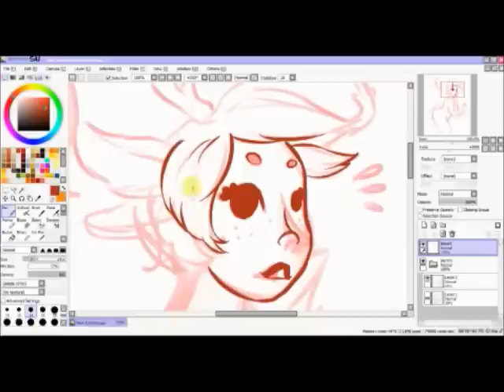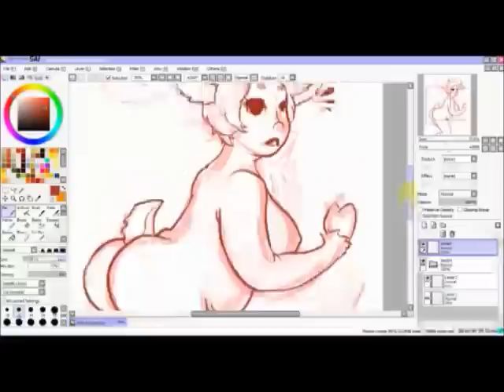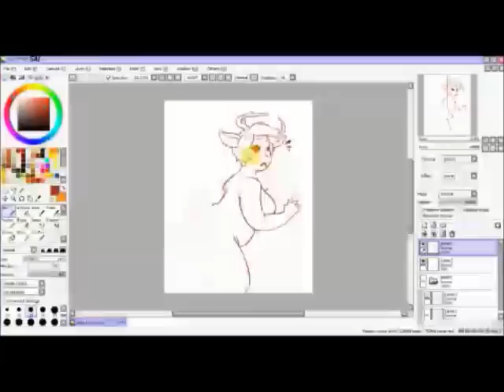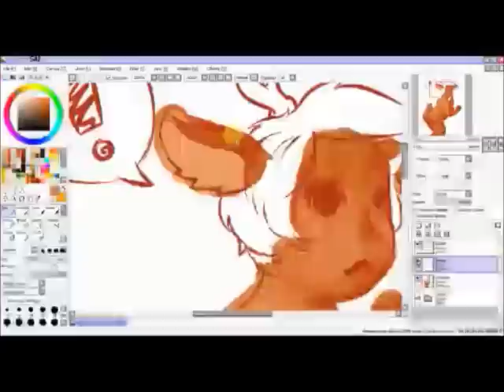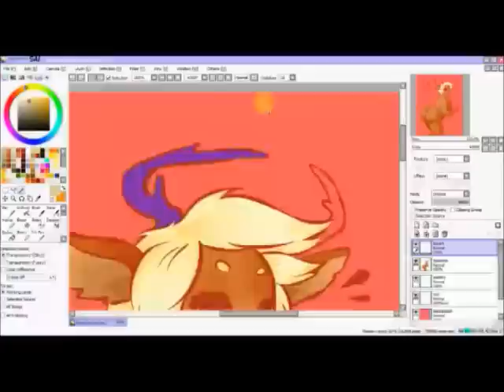SAI Speedpaint - Deer Pinup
Hey guys! I've decided to permanently make TheLadyFractal my personal account, not just an account for videos where I . . . talk about stuff. So. Uhm, I'm gonna start uploading all my other stuff here, like speedpaints!
This is a really quick one of a chubby little deergirl - actual time was about an hour and a half.
Sorry if it's blurry, I'm still trying to find a reliable screen-capture software. :c